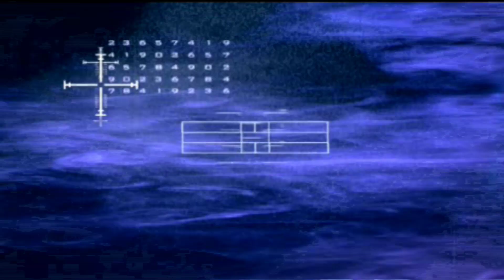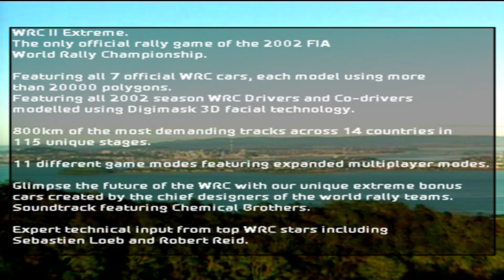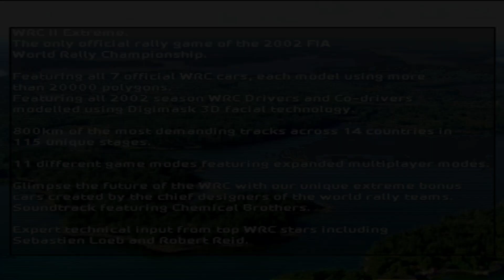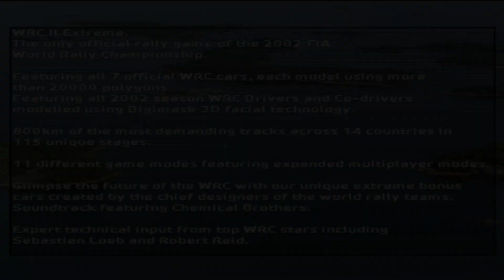WRC II Extreme Special Demo (Evolution Studios Ltd, 2002)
The game features improved graphics and visible damage to the cars. All 14 official WRC events are available to race on, from Monte Carlo to Kenya to Argentina. Over 800 kilometers of track to race on are available, from mountains to forests to snow, all created from satellite data.

There are 7 official WRC teams featuring 21 drivers, including the likes of Tommi Makinen, Richard Burns, and Carlos Sainz. Drivers and co-drivers faces have been re-created in game, using facial technology, as have the actual voices of co-drivers. Players can unlock "Extreme" bonus vehicles created by WRC designers for a look at the possible future of rally driving.